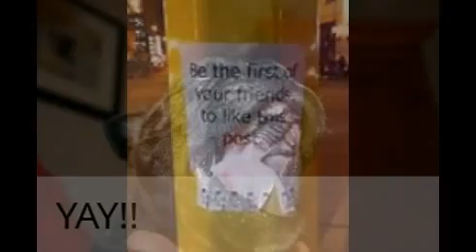CUTEST FRENCHIE EVER!